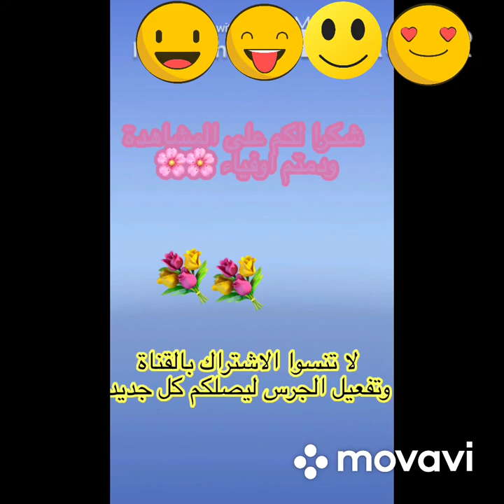drawing for beginners / Draw cartoon secret garden 🍃[ draw Marie ]~Speed drawing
Hello everyone🌚🌸, I hope you are fine and well.  Today we will learn to draw Marie from the cartoon The Secret Garden, she is very cute🥺.